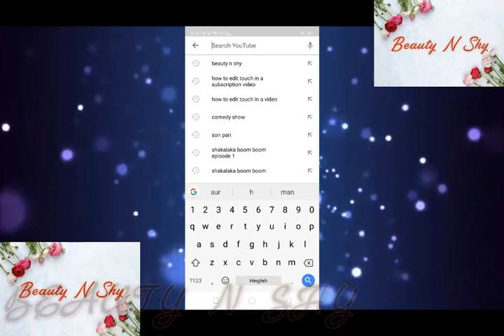MAYBELLINE CREAMY MATTE LIPSTICK REVIEWS ND SWATCHES IN HINDI ||BEAUTY N SHY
The product mention in this video are purchased by my own money. I Bought the product and I am satisfied after using this product. The video is not made for any type of advertisement. It is not necessary that all the products shown is video will fit the best along with your complexion. Please use the product with your own risk because mismatch to the shade colour or any allergic from the product will not be considered as my responsibility. Its a humble request to you all not to try the product without perfectly knowing the shades as per your complexion.

Products Which Are Shown In This Video are Listed Below :-

 Indian users can buy from :-
1) Maybelline New York Color Sensational Creamy Matte Lipstick - (656 no) clay crush

2) Maybelline New York Color Sensational Creamy Matte Lipstick - Rs 299

 Rest (Outside India) can buy from :-
- COLOR SENSATIONAL® CREAMY MATTE LIPSTICK - @ $7.49

Copyright :-

*IMP*Guyz, if you want me to make any special video, or if you have any queries plz give a comment in the comments section or you can even mail me at for the requested video which u want me to upload in my channel. I will try my best to upload the requested video the within a week.

I Highly Recommend This product

Till Then,
By Guyz
XOXO